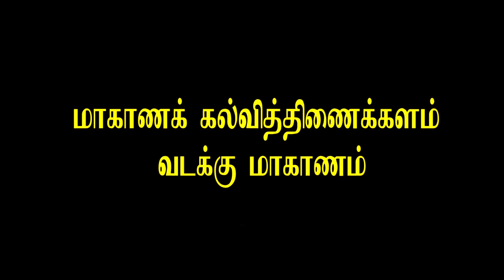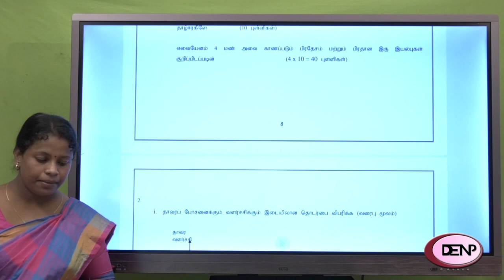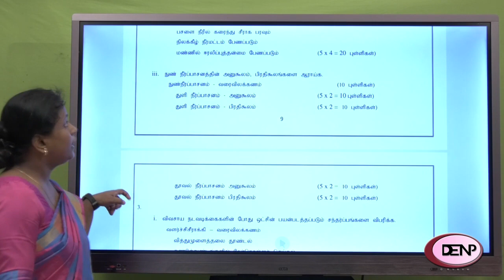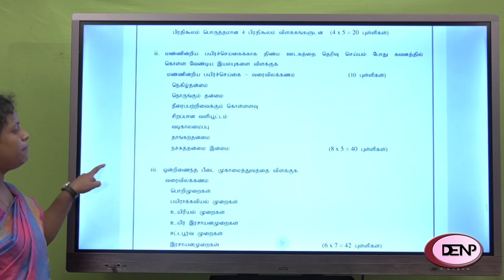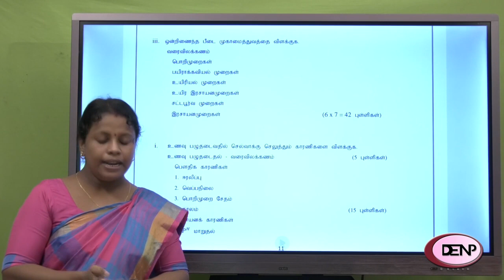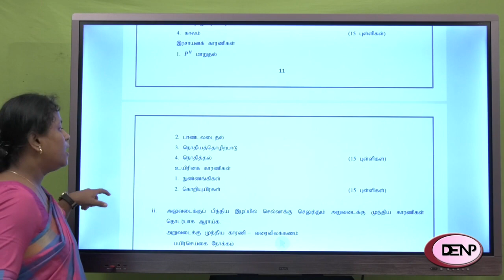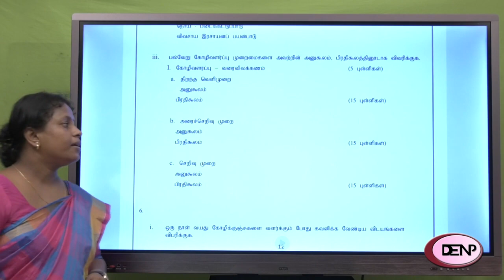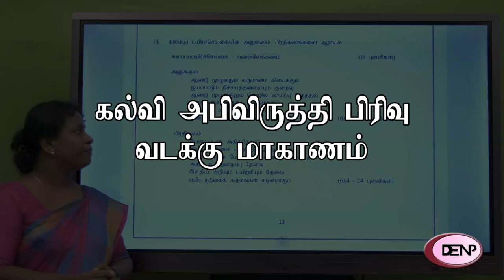விவசாய விஞ்ஞானம் பகுதி 2 கட்டுரை (க.பொ.த. (உ/த) 2020 மாதிரிப் பரீட்சை - 1)